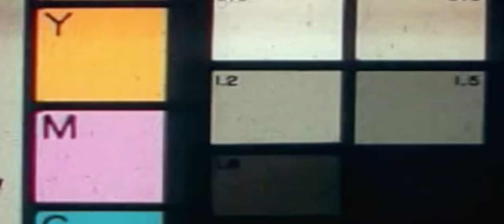Leejay - Flex [Music Video]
Leejay FT Nixx - Flex

Visuals:JordanButler [Ascension North]
Follow Leejay And Nixx On All Social Media's